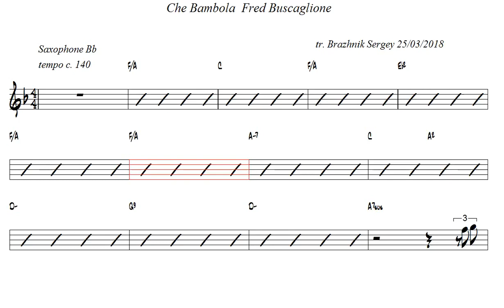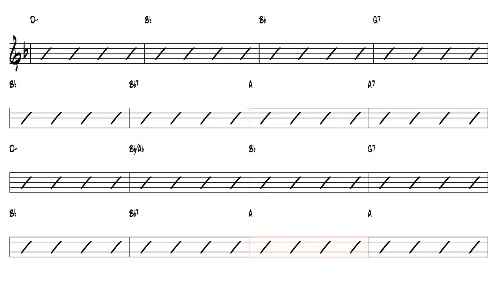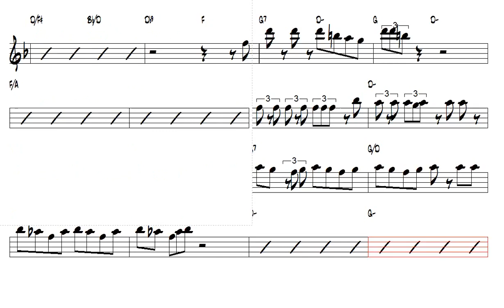Che Bambola Fred Buscaglione Bb Trumpet or Tenor Sax Play Along